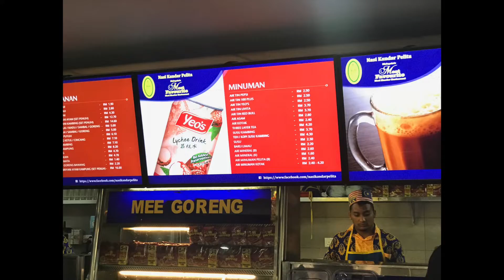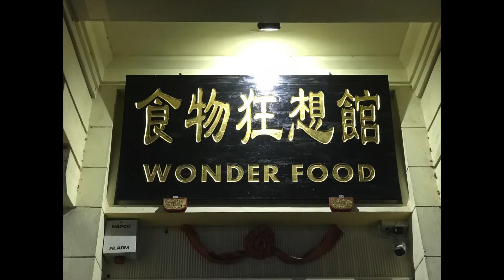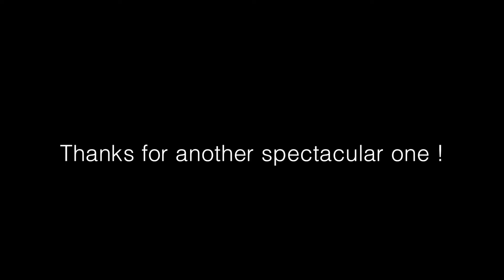ACMA ACM 2018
This video is about ACMA ACM 2018